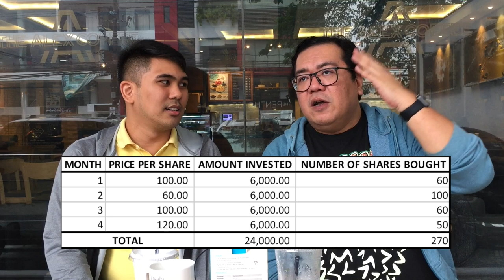How To Do Peso Cost Averaging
Peso Cost Averaging is an excellent strategy for long-term investing in the stock market, UITFs, and mutual funds. But how does it work? Adriel and Fitz gives you an overview of this investing strategy.